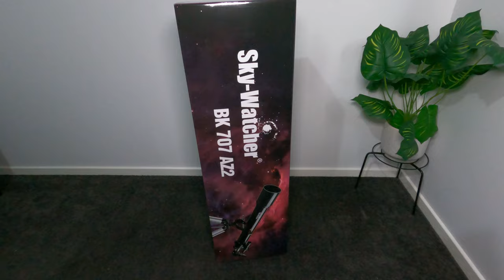Sky Watcher BK 707 AZ2 Telescope Assembly Time Lapse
Product Features
Diameter/Aperture: 70mm
Focal Length: 700mm
Multi-coated achromatic objective lens
Aluminum tube
Dew cap/Sunshade
6x24 finderscope
36% greater light gathering capacity than traditional beginner 60mm scope
Smooth rack-and-pinion 1.25" focuser
Good resolution of the Moon and planets
Highly affordable, perfect for beginners
Sturdy and lightweight, easy to transport